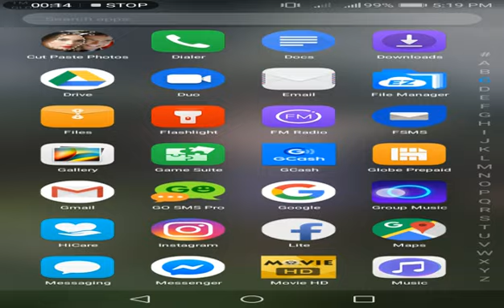Orig Or Fake Ba Ang Cell Phone Mo (Secret Code) Para Malaman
Paano Ba Malalaman Kung Fake Clone Or China Ang Cellphone Mo..

Simpleng Code Lang Dial *#06# At Lalabas Ang
IMEI #
SERIAL # Ng Phone Mo

Makikita Mo Rin Ang IMEI # At Serial # Sa Settings Ng Phone Mo Kpag Tugma Sila Ibig Sabihin Original..

Salamat